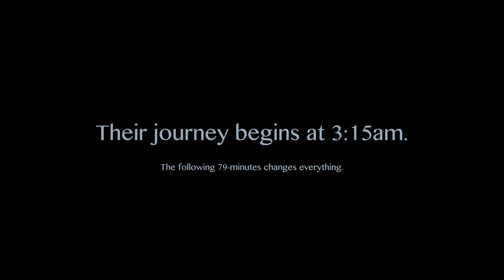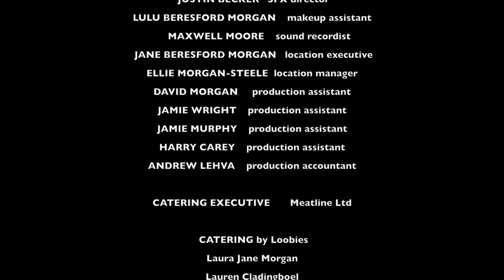faithmovie trailer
Emotive trailer for DB Morgan's forthcoming disaster horror feature, Faith.

‘Faith resides in the veiled abyss between death and the will to survive!’ When an absent father is tasked with driving his heavily pregnant daughter to hospital in the dead of night they are thrust into a fight for life when involved in a horrific car accident. With the odds of survival remote at best, Faith asks one of life’s most pertinent questions: Between death and the will to survive, how far can hope lift in the fight for life?